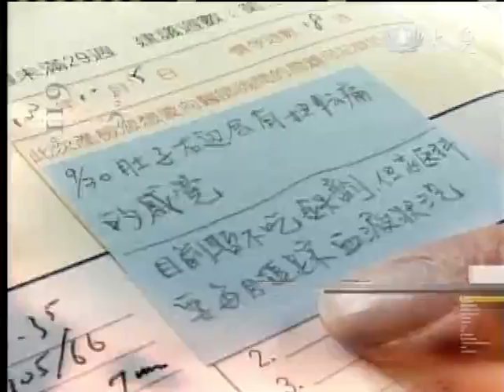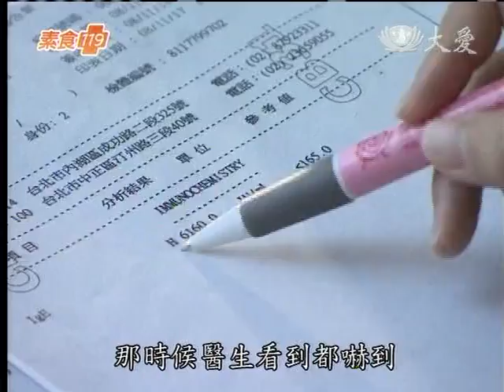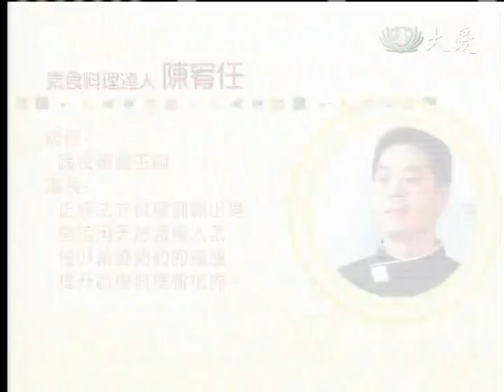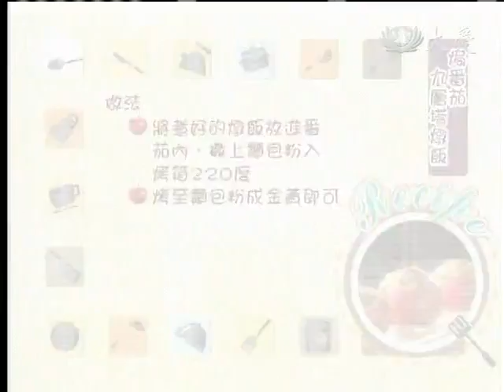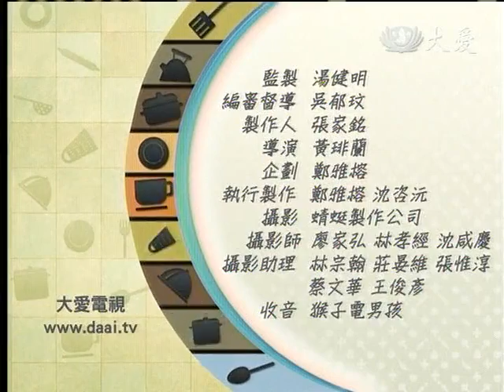20120506《素食119》過敏兒的美味素料理--如何用素食調節免疫力？